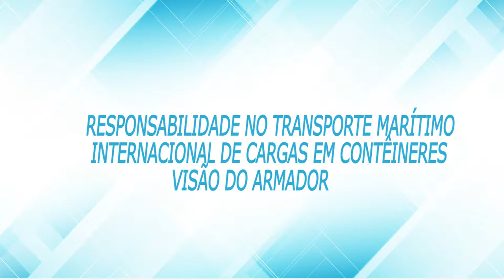Palestra - Workshop Cist - Marie-Lorraine - Setembro 2017